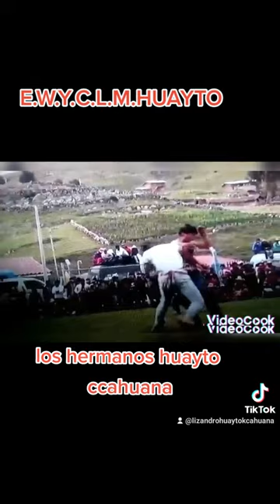takanakuy dé los hermanos huayto ccahuana quiñota Chumbivilcas